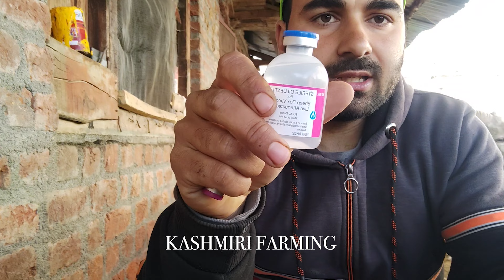Sheep Pox disease | Sheep Pox Virus Treatment